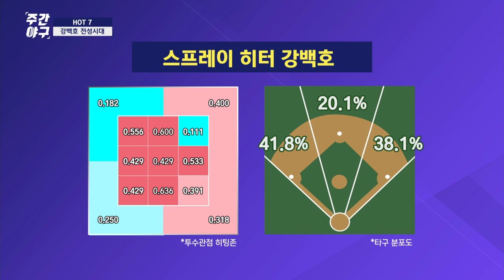'타격왕' 강백호의 타구분포 & 레그킥 분석 [주간야구]